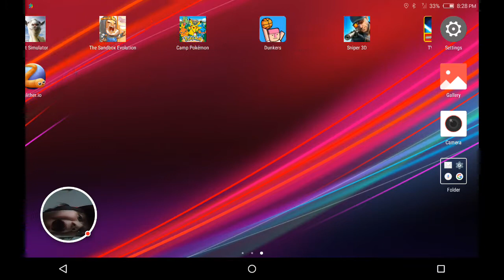I play slither.io